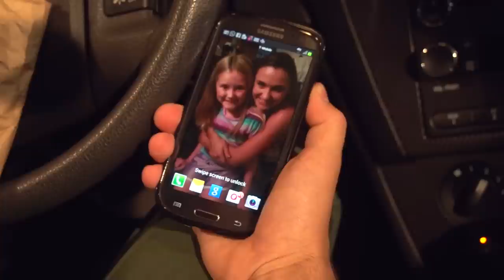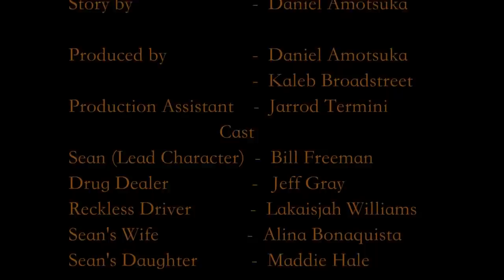Relapse - Short Film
Check out this short silent film myself and a classmate shot for a class project.
Shot with a Sony FS100 Camera.